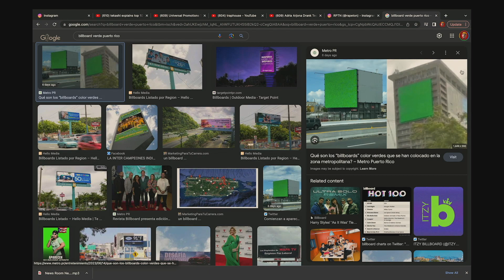La estrategia que usaron para Feid en Puerto Rico